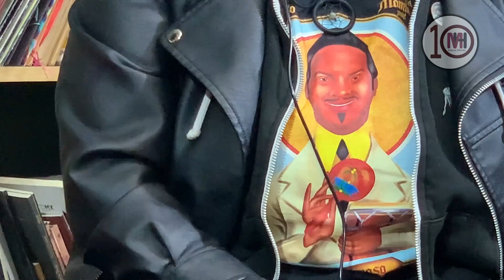KOSTRA DE MOYERA - SONIDOS ENTRE MORRAS - Prog. #2/3ª TEMP. MHTv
KOSTRA DE MOYERA, PROG. #2/3ª TEMPORADA, es una banda de femme punk que se originó en SAN CRISTOBAL DE LAS CASAS. Sus rolas son divertidas, de gran poder y sarcásticas. Conduce: MERARIT VIERA. Una producción de MÚSICA HÍBRIDA, 2024. Te esperamos en nuestro canal de YOUTUBE. Programa producido por MH TV.

SONIDOS ENTRE MORRAS 3ª TEMP. MH TV
PROGRAMA #2
Invitadas: KOSTRA DE MOYERA
Conducción: MERARIT VIERA
Producción: MH TV y MÚSICA HÍBRIDA
Post-producción, edición, sonido, cámaras y música de cortinillas: ORLANDO CANSECO
D.R. 2024